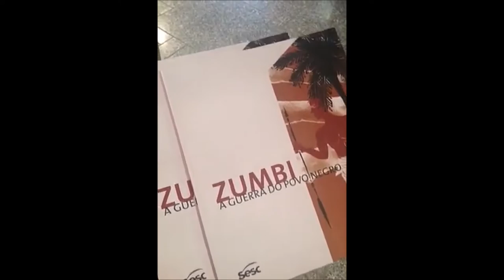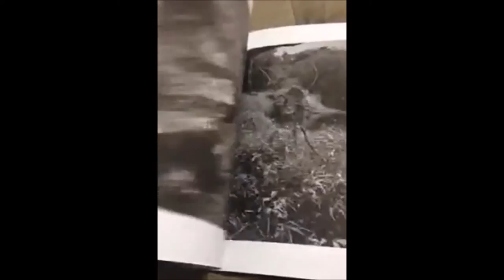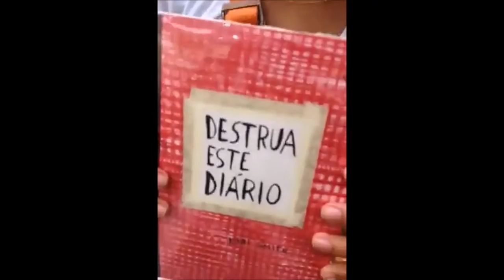Snapvlog Janeiro de 2016 | Marfim Rosa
Vem ver como foi meu mês...